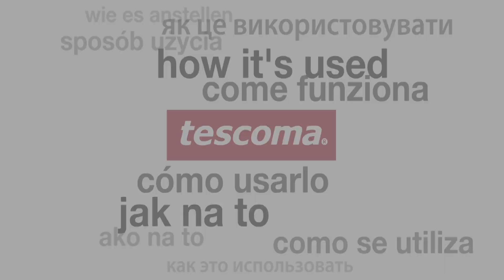Zdobicí sítko TESCOMA DELÍCIA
Vynikající pro snadné zdobení pokrmů a nápojů cukrem, skořicí, kakaem, jemně mletými ořechy apod. Přední části sítka naberte sypkou hmotu, přemístěte nad pokrm a poklepáváním na okraj sítka zdobte. Vyrobeno z prvotřídní nerezavějící oceli a odolného plastu, vhodné do myčky. 3 roky záruka.